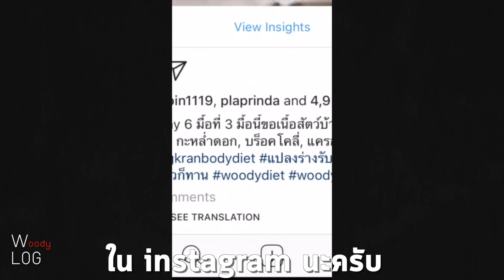"Songkran Body Diet" สูตรอาหารฟิตร่าง สูตรใหม่ของ วด.